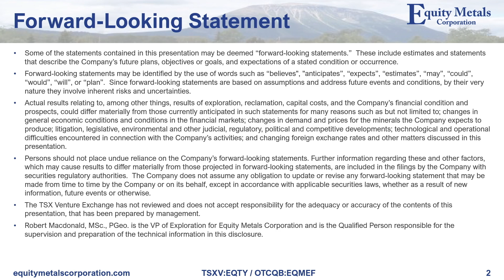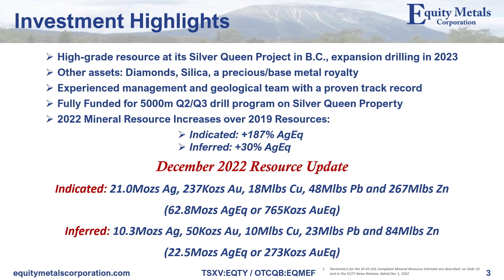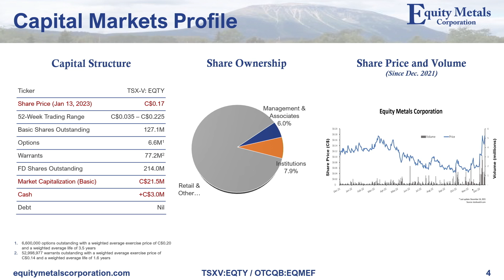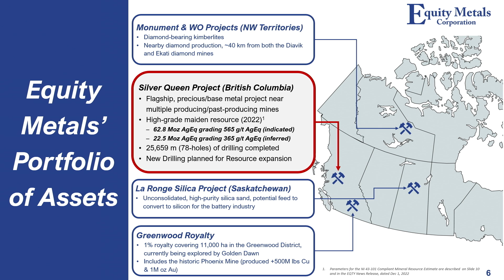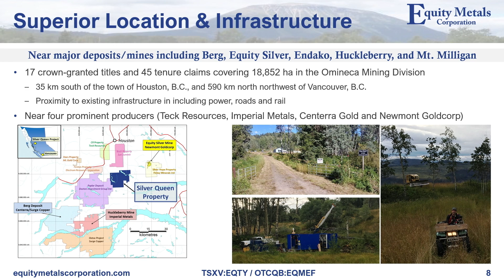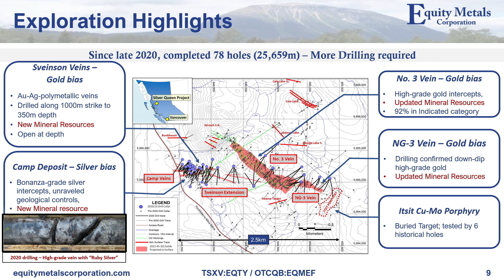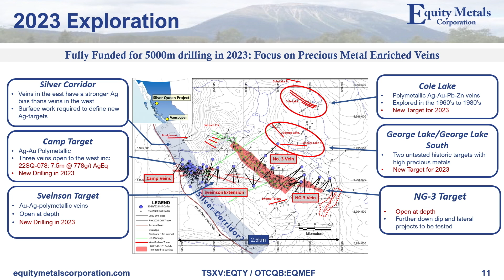Equity Metals (TSX-V: EQTY | OTCQB: EQMEF) - Advanced Stage Exploration in Mining Districts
Equity Metals Corporation (TSX-V: EQTY | OTCQB: EQMEF) is focussed on creating shareholder value through fast tracking exploration of the company’s flagship 100% Owned Silver Queen Gold-Silver Property, British Columbia, Canada. With data from over a century of exploration on the property, including a historically producing mine, as well as excellent infrastructure close to the property, the property provides an excellent investment opportunity to create near to mid-term shareholder value through aggressive advancement and expansion of the current NI 43-101 Mineral Resource Estimate.

The company also holds interests in two highly prospective diamond properties in the Lac de Gras area, one of Canada’s most prolific diamond producing areas.